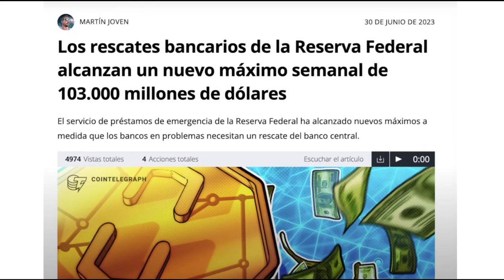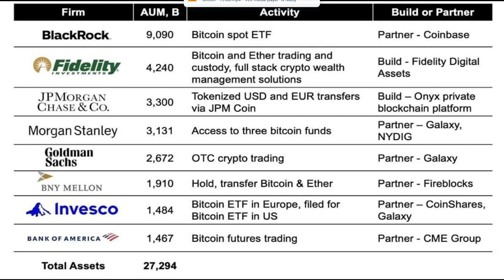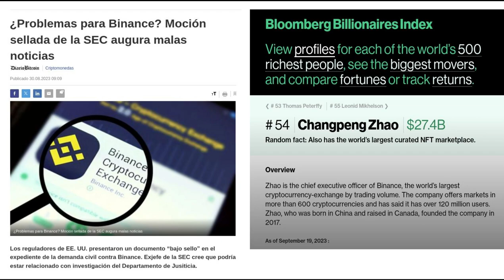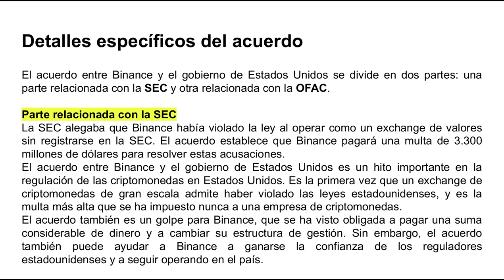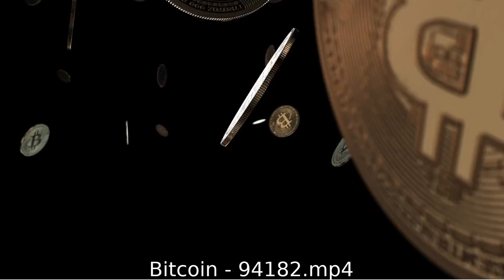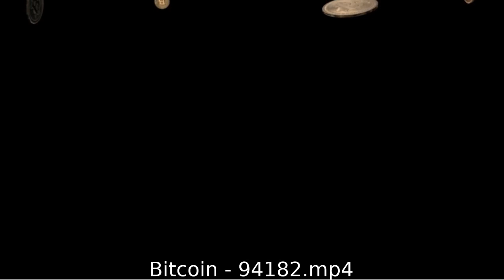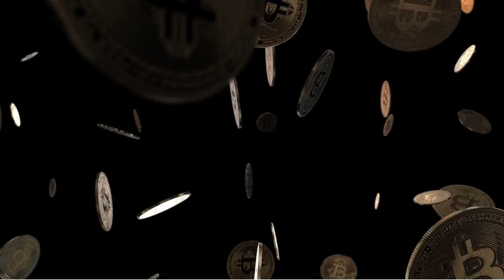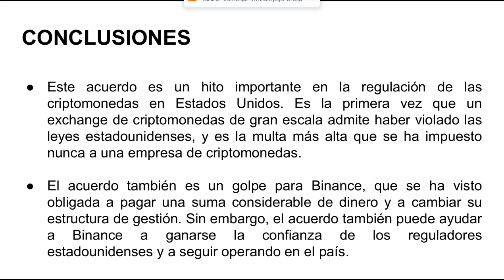Coinspiracy : Todos contra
Hola a tod@s, Bienvenidos a su canal 𝘾𝙧𝙮𝙥𝙩𝙤𝙣𝙤𝙢𝙮, en esta entrega les completo la saga de Coinspiracy y vemos como El gobierno de E.U, logro su cometido de controlar a Binance, de multarlo y retirar a Chanpeng Zhao de la direccion de binance

◢ Atn. 𝖢𝗋𝗒𝗉𝗍𝗈𝗇𝗈𝗆𝗒